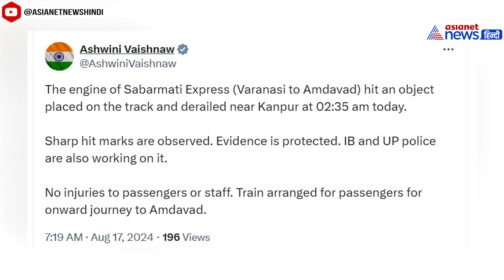Sabarmati Express Derail: चैन की नींद सो रहे थे यात्री, तभी आई जोरदार आवाज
वाराणसी से अहमदाबाद जा रही साबरमती एक्सप्रेस के 20 डिब्बे पटरी से उतरे